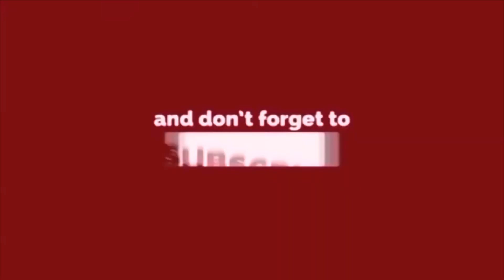नया तोहफा ! ज़खीरा से मुंडका तक के रोड़ का होगा नवीनिकरण || Delhi Darpan TV